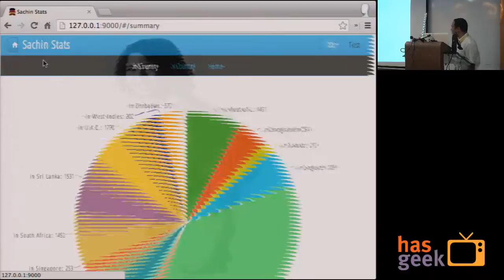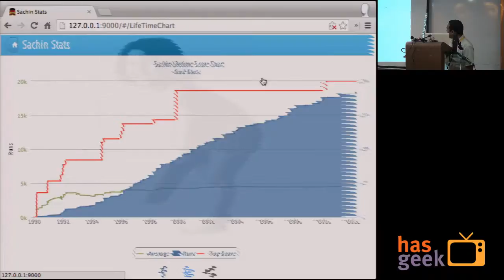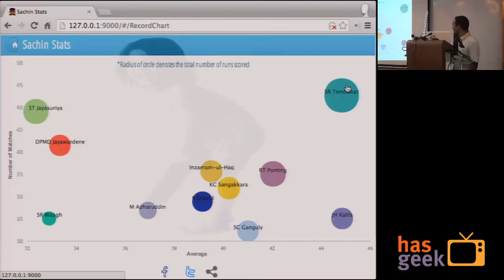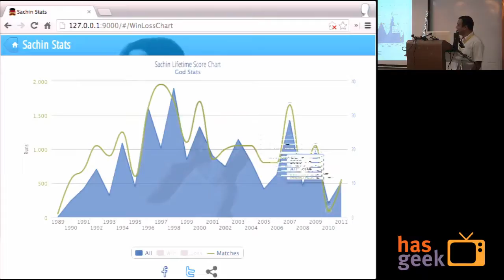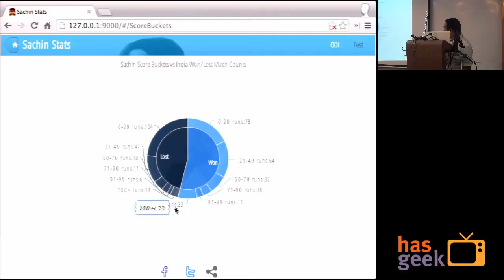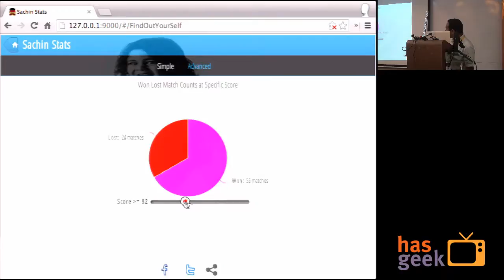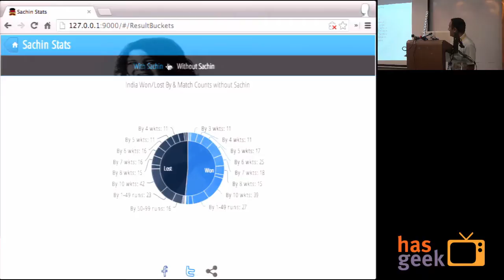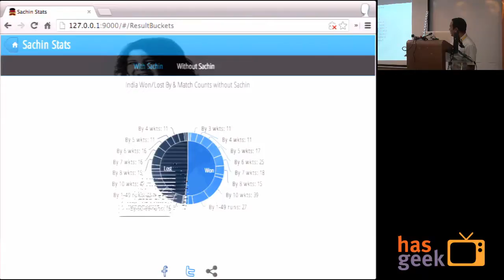Building Highly Interactive Charts using Angular Directives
Lakshman Prasad continues his earlier talk by showing off the charts he's built with AngularJS and Highcharts, at the AngularJS Miniconf by HasGeek on Feb 11, 2014.

This video has somewhat muffled audio because we had to apply heavy noise cancellation to remove background noise.